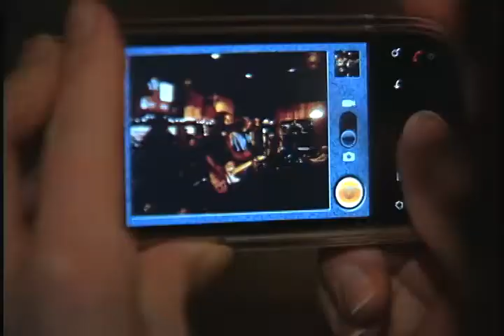Red Hand Paddy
Popular Pittsburgh band play fan favorites at Mullaney's Harp & Fiddle. Band members are Brian Corr, Ryan Macel, Mike Hegarty, Tricky Manion, Joe McGuire, and Dan Macel